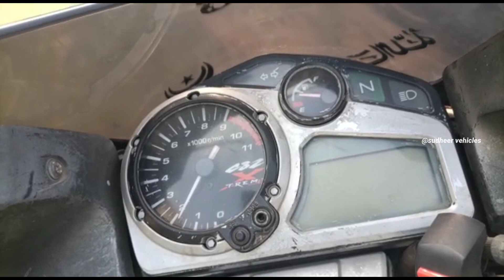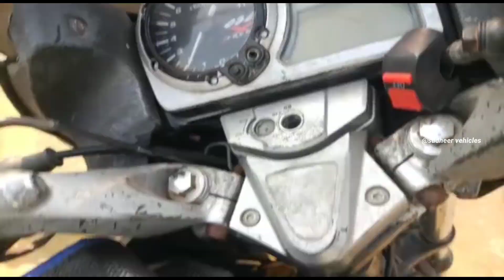HERO CBZ XTREME BIKE FORSALE IN TELUGU SUDHEER VEHICLES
secondhand bikes forsale in Telugu. Andhrapradesh and Telangana